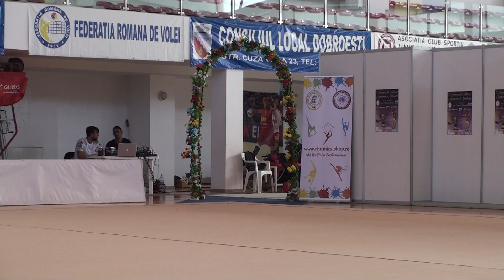Alexandra Bock CSM Arad Hoop EF CN Senioare 30 September 2018